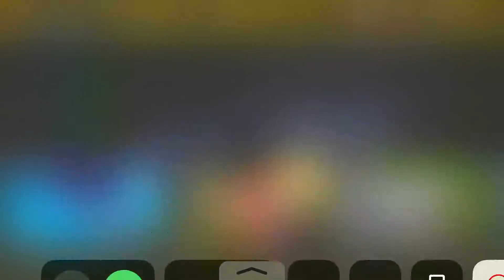DTM Misano 2018 - Race2 car 22 spin